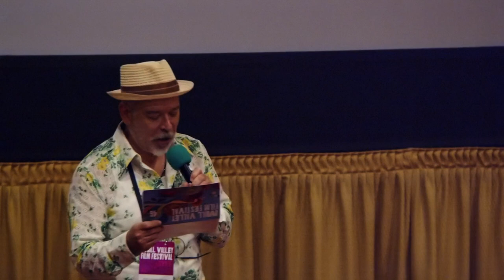Director Felipe Gálvez talks THE SETTLERS (Chile’s Academy Awards® Entry, Best Intn’l Film) • MVFF46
Director Felipe Gálvez talks THE SETTLERS (Chile’s Oscars® Entry for Best Intn’l Film) at MVFF46. Conversation moderated by MVFF and Viva El Cine Programmer João Federici.

About the film:
With a refreshingly modern sensibility, haunting cinematography, and an evocative score, filmmaker Felipe Gálvez’s ambitious and expertly crafted debut charts the depredations visited on Indigenous people of Tierra del Fuego in 1901.

Mill Valley Film Festival 2023 (Oct 5-15) • mvff.com
MVFF46 is presented by CAFILM